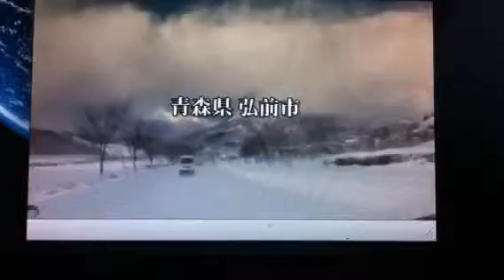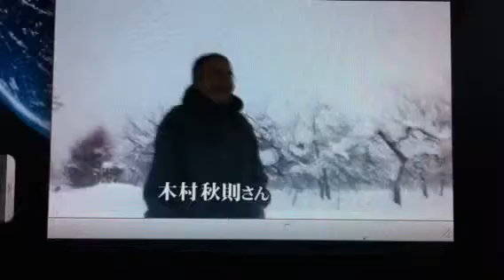木村秋則さんの手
あなたの人生に「奇跡のリンゴ」をつくる本 特典DVD厳冬のリンゴ畑インタビュー